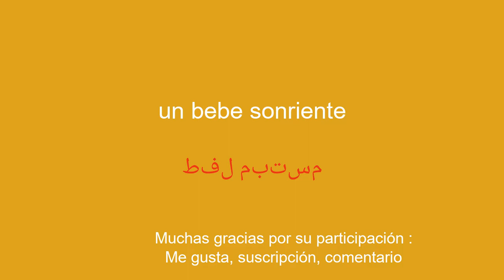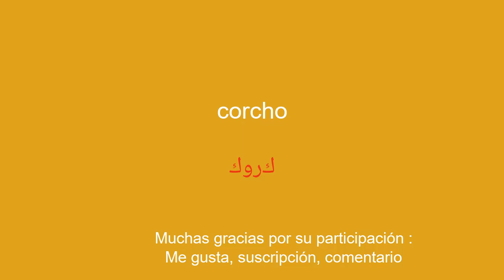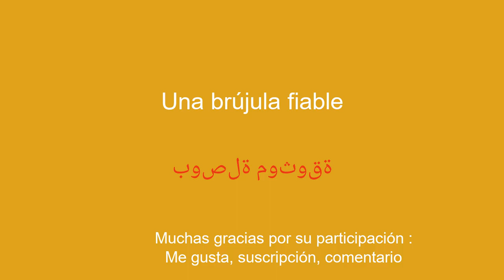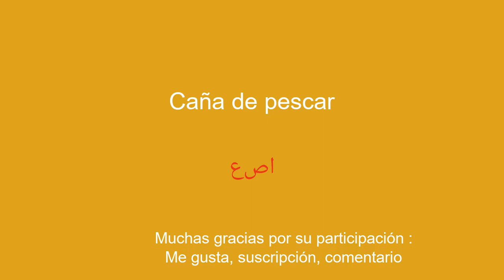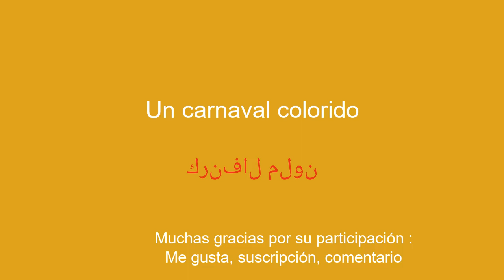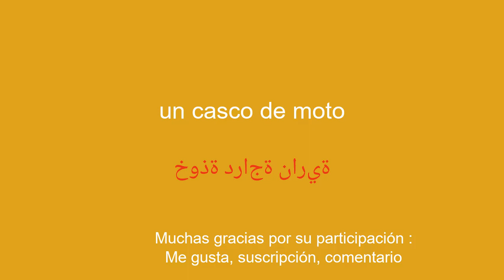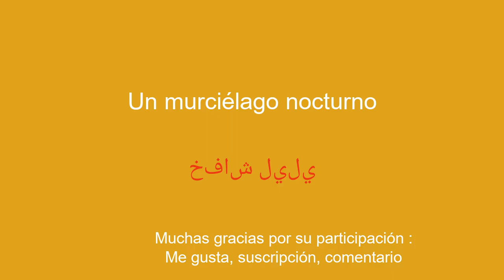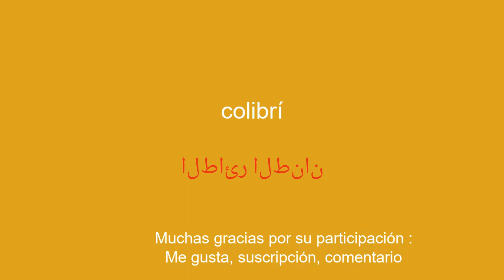Habla con fluidez en árabe Aprende 50 palabras y sus frases